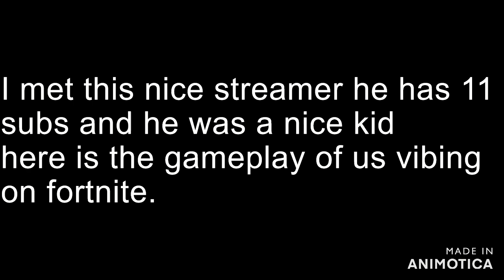i met this nice kid in duos turned out he was a streamer link 2 channel below